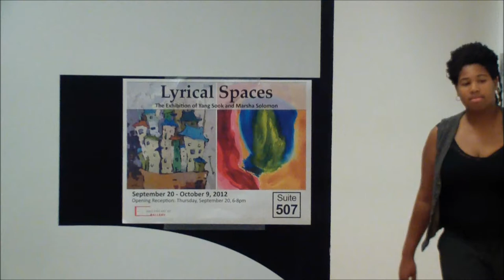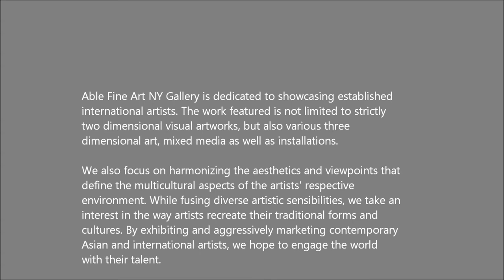ABLE FINE ART NY - Suk Yang, Marsha Solomon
Able Fine Art NY Gallery is dedicated to showcasing established
international artists. The work featured is not limited to strictly
two dimensional visual artworks, but also various three
dimensional art, mixed media as well as installations.

We also focus on harmonizing the aesthetics and viewpoints that
define the multicultural aspects of the artists' respective
environment. While fusing diverse artistic sensibilities, we take an
interest in the way artists recreate their traditional forms and
cultures. By exhibiting and aggressively marketing contemporary
Asian and international artists, we hope to engage the world
with their talent.

In 2011, a new branch, Able Fine Art NY Gallery Seoul opened in
Seoul, Korea. The second branch has become a platform for cross-
cultural exchange. While continuing to develop emerging Korean
artists and exhibiting established Korean artists, the gallery also
works to introduce New York based artists and international
artists to Korean audiences and to bring works of Korean artists
to Chelsea.

TEXT COURTESY OF:

ABLE FINE ART NY
HOURS :     Tuesday - Saturday, 11am to 6 pm